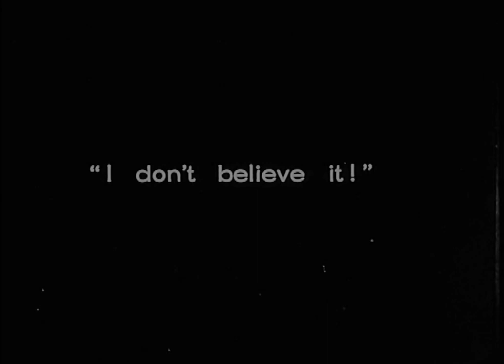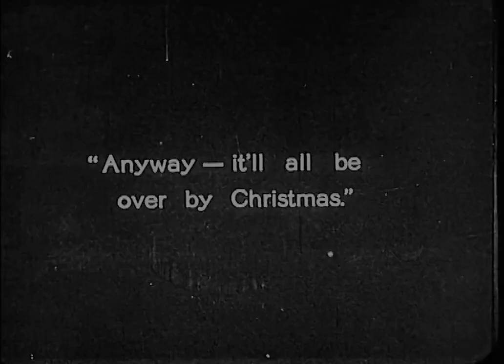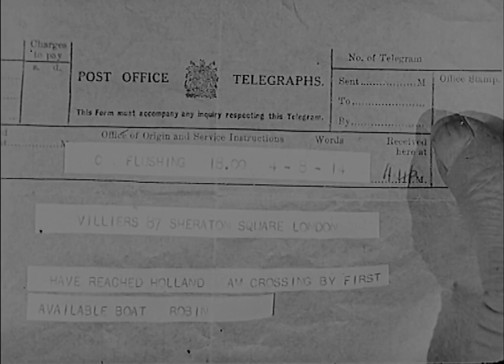Blighty 1927 Lillian Hall-Davis, Jameson Thomas, Nadia Sibirskaïa (Adrian Brunuel) ⚡UPGRADE⚡